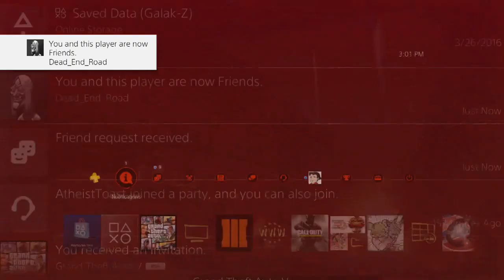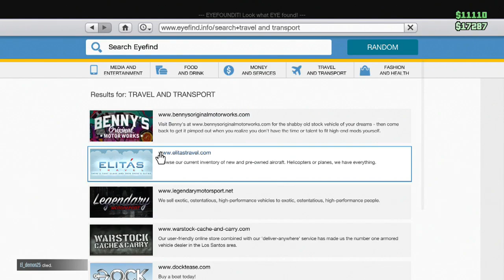In Memory of Hitler (GTAV with the Crew)